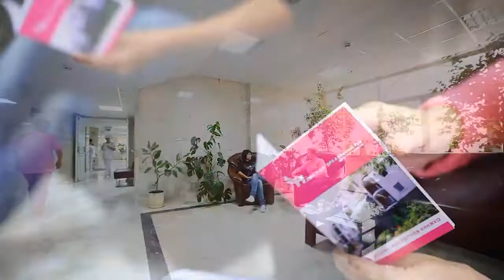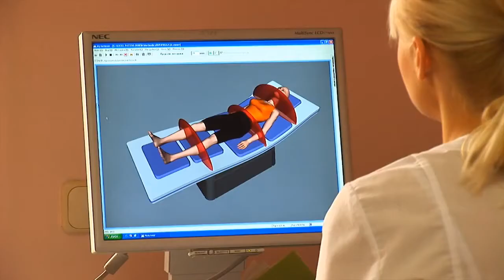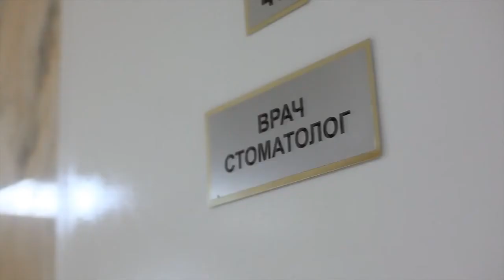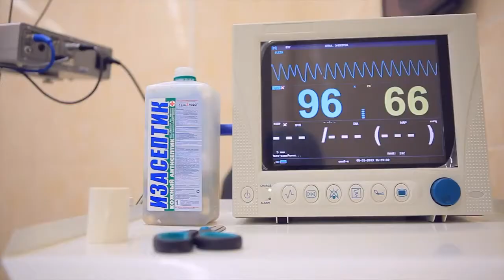Надежда Курортный комплекс Презентационный фильм